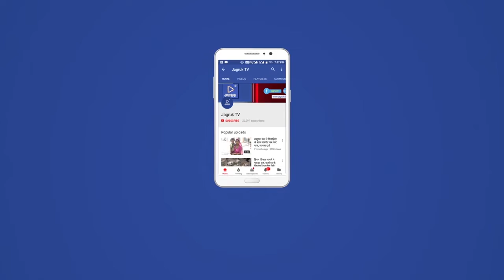जीरावल : विद्या की देवी Sarswati Mata का प्राकट्योत्सव Vasant Panchmi ​पर्व का आयोजन किया गया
जीरावल। संघवी हंसराज कानाजी राजकीय उच्च माध्यमिक विद्यालय जीरावल में आज विद्या की देवी सरस्वती माता का प्राक, ट्योत्सव वसंत पंचमी पर्व का आयोजन किया गया। विद्यालय में स्थित सरस्वती माता मंदिर की साज सजावट की गई एवं विद्यालय के छात्र छात्राओं ने सरस्वती वंदना प्रस्तुत की। संस्था प्रधान कमल कांत शर्मा द्वारा प्रतिमा का विधिवत पूजन किया गया। कोरोना गाइड लाइन की अनुपालना कर सभी विद्यार्थियों ने प्रतिमा को नमन कर आशीर्वाद मांगा। अध्यापक मफतराम जोशी द्वारा प्रसादी की व्यवस्था की गई।